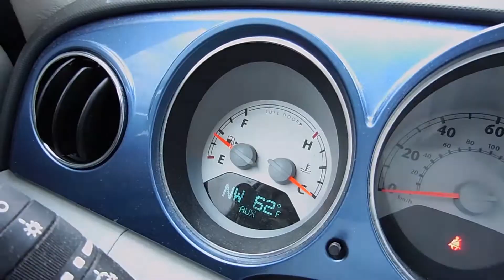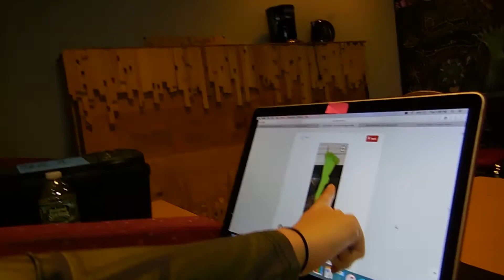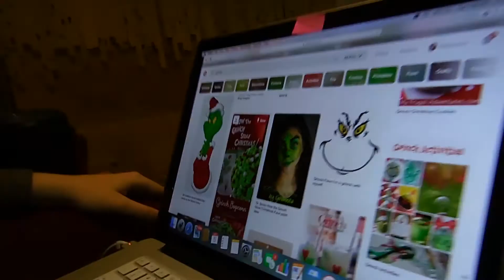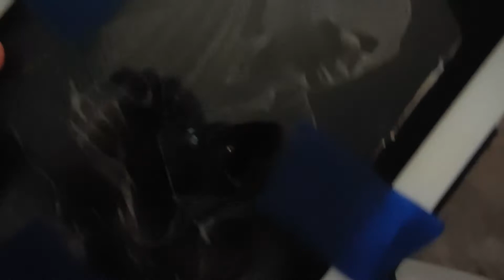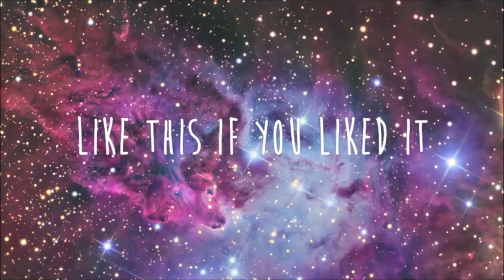WHAT SHOULD I PAINT? (Vlogmas 2017)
Join me through the month of December to explore the holidays! I'm excited to get back into the swing of vlogging and uploading for you guys!